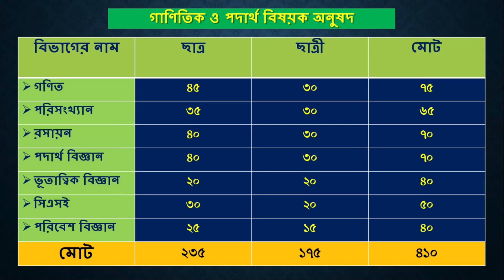জাহাঙ্গীরনগর বিশ্ববিদ্যালয় এ ইউনিট বিষয় এবং বিষয় ভিত্তিক আসন সংখ্যা || JU A Unit Subject List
Jahangirnagar University A Unit Subject List || Jahangirnagar University A Unit Subject Based Number Of Seats || Jahangirnagar University A Unit Faculty Name 2021|| জাহাঙ্গীরনগর বিশ্ববিদ্যালয় এ ইউনিট কি কি বিষয় রয়েছে বিষয় ভিত্তিক আসন সংখ্যা কত এবং অনুষদ নাম কি? Thank you.